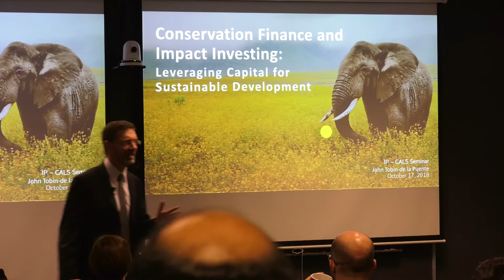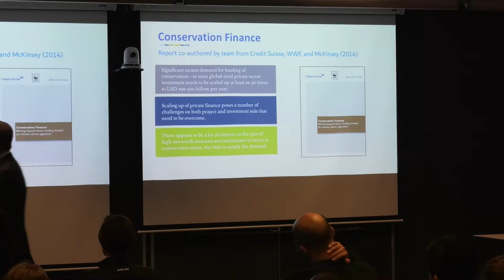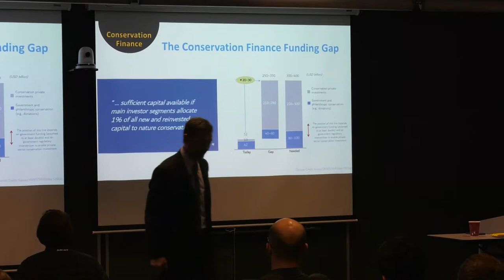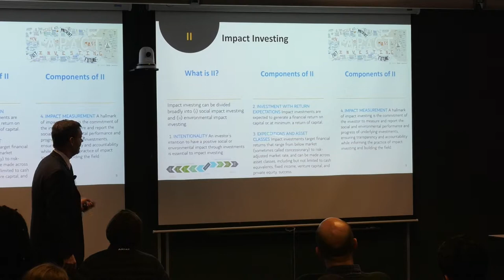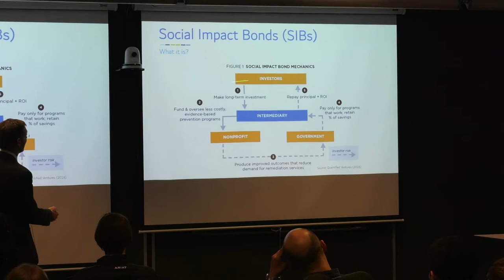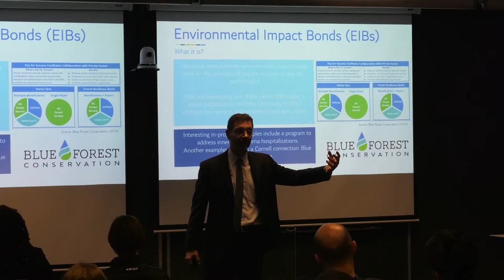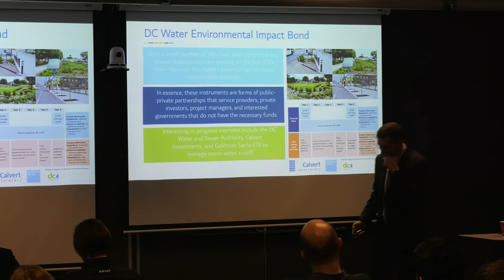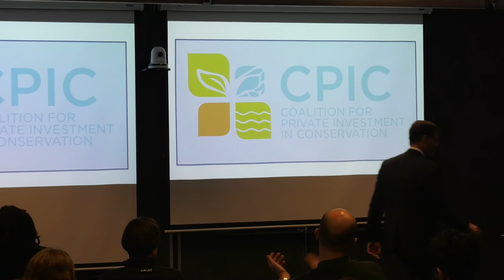John Tobin-de la Puente - Conservation Finance and Impact Investing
Professor John Tobin-de la Puente is a professor of practice at the Charles H. Dyson School of Applied Economics and Management. Tobin is an environmental biologist and attorney by training and has over two decades of private sector experience. He has practiced corporate law and worked in the international finance industry for most of his career. His recent professional experience has been focused on corporate sustainability, including the management of environmental, social, and reputational risks, stakeholder engagement and communications, business ethics, sustainability strategy, and the development of financial products and services that aim to address broad societal challenges. In addition, he has substantial leadership and governance experience in not-for-profit entities at the board level, particularly in the areas of environment, science, and education.